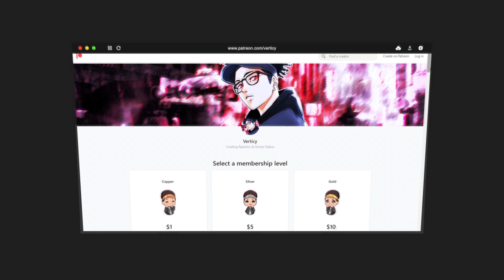Naruto Shippuden Episode 209 REACTION & REVIEW "Danzo's Right Arm" | Anime Reaction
🔥 Support Verticy! Get FULL REACTIONS to Anime, TV Shows, Movies & more benefits!

Intro: (0:00)
Reaction: (1:22)
Thoughts & Review: (13:24)